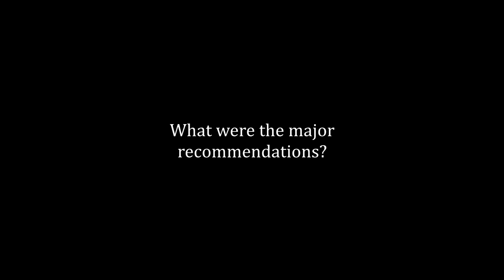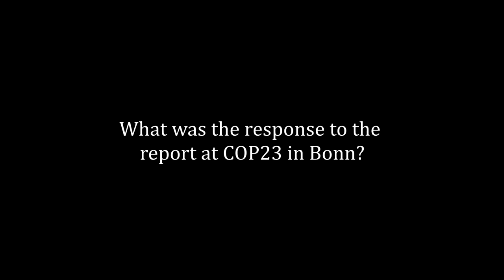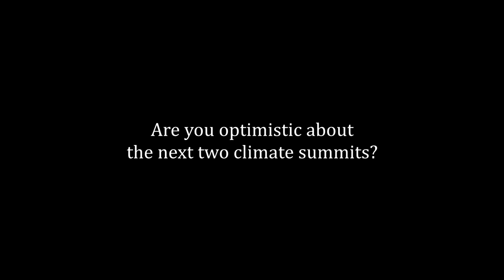Dr. Cosmin Corendea: Migration, human rights and climate change in the Pacific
This policy report highlights the main findings of the research project by the United Nations University Institute for Environment and Human Security (UNU-EHS) and the AXA Research Fund. The research explores the connections between the international response to climate change, migration and human rights. Taking the Pacific region as its geographic focus, Fiji and Vanuatu – two of the countries most affected by climate change – serve as case studies to further examine the process of international environmental law implementation in the region. The existence of two legal systems in the Pacific islands – the custom or traditional law originally derived from indigenous communities and the national or state law, introduced by colonial powers – is a potential source of conflicting perspectives that could challenge the implementation of international standards. This report aims to look at these potential discrepancies, identifying gaps and legal risks, and analyzing their impact on human rights, migration and the overall response to climate change. The findings build on field research conducted in Fiji and Vanuatu, countries chosen due to the similarities of their legal systems. This research comprised a sample of 39 surveys answered by the local population, as well as semi-structured interviews with representatives of the government and international bodies in the region, legal experts and chief police officers. In light of the findings, this report formulates seven policy recommendations for both the Pacific island states and the international community with which to further advance in successfully addressing climate change and climate related migration, building on custom and state law from a human rights perspective.